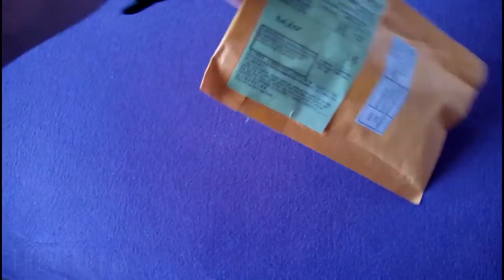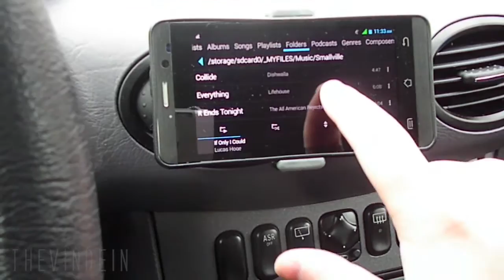Kenu Airframe Portable Car Mount Automobile Air Vent Mobile Phone Holder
Unboxing Kenu Airframe Portable Car Mount Automobile Air Vent Mobile Phone Holder Auto Cellphone Bracket Universal

5 Inch Car Air Vent Mobile Phone Holders Car Bracket Mobile Stand Handset Mount Universal For iPhone MP4